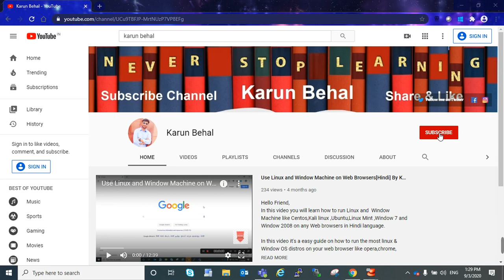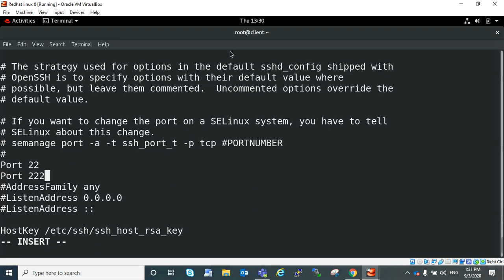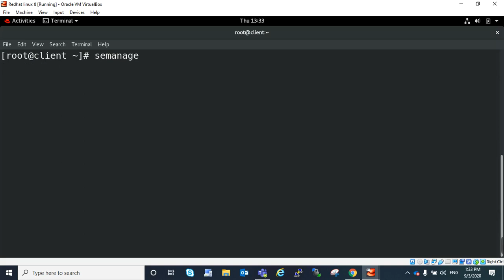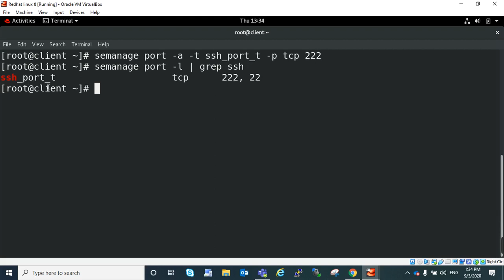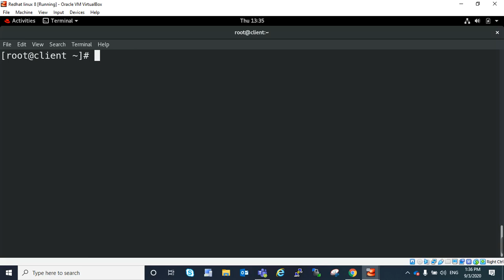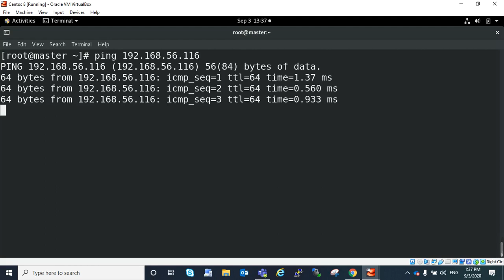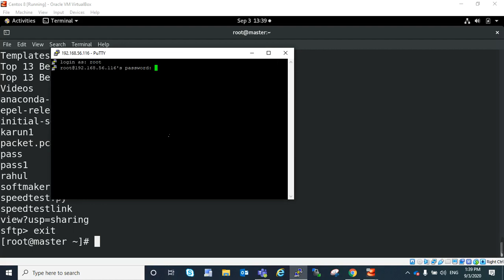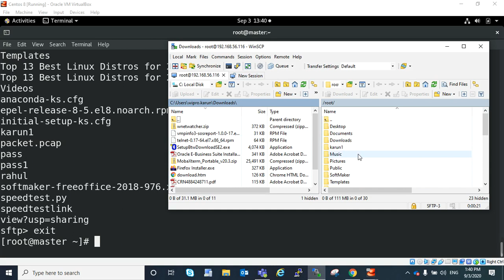How to Configure Separate Port For SSH and SFTP On RHEL-8[Hindi]By Karun Behal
Hello Friend,

Sometimes for the security reasons, there is a need to have a separate port for ssh and sftp on CentOS/RHEL. How to configure SSH on port 2222 and SFTP to work on port 22.

Pls Like, Share on my Video and Provide your valuable feedback by commenting in below comment section.If you have any query pls mention on comment session i will try to solve  your query.

Other Videos Link:
1) मोबाइल में बनाएं अपने नाम की रिंगटोन | Make Your Name Ringtone in Mobile by Karun Behal

3) How to allow SU Command permission to dedicated user in RHEL 8 By Karun Behal

Friends, On this channel you get to see RHEL 8, CentOS 8, Oracle Linux 8, Window Tips and Tricks, Internet Tips, Mobile Tricks, android education related videos in Hindi. With this, more educational videos will be found on this channel.